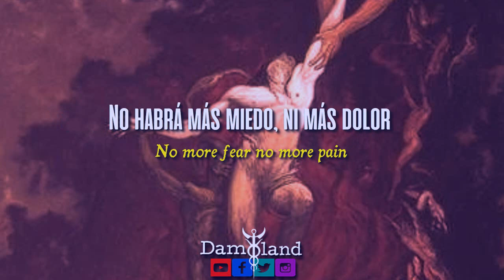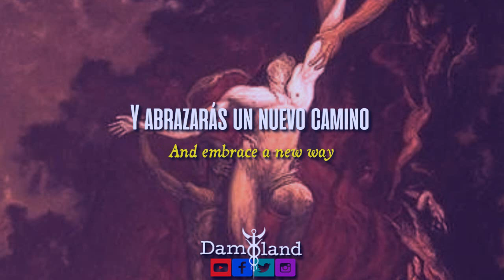Apostolica - Come With Us (Lyrics - Sub Español)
🔥MUCHA - ATENCIÓN🔥

NO SOY EL PROPIETARIO DE LA PISTA MUSICAL, NI DE LAS LÍRICAS.
TODOS LOS DERECHOS LES CORRESPONDEN A APOSTOLICA Y A SUS INTERNACIONALES.

🔥DATOS CANCIÓN🔥

⭐️BAND:  Apostolica
⭐️SONG: Come With Us
⭐️ALBUM: Haeretica Ecclessia